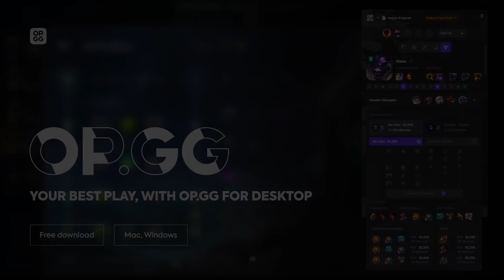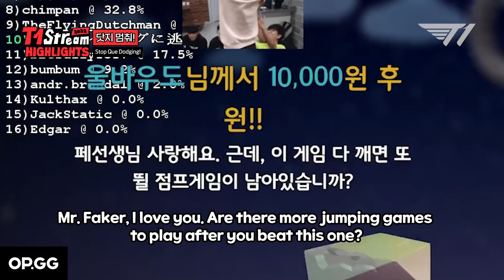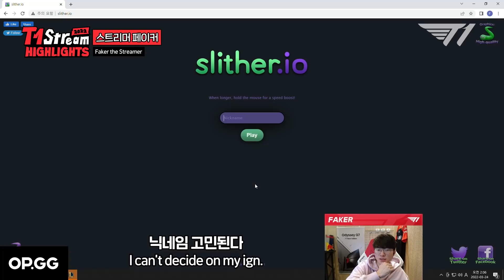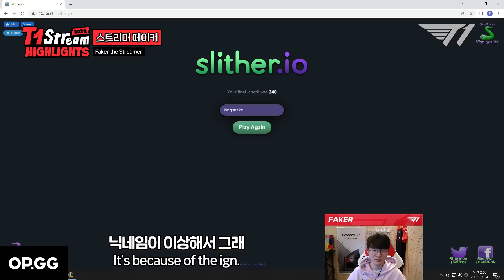이 사람 팀이 고통받는데 웃고 있어요! [Faker Stream Highlight]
FAKER
KERIA
ONER
ZEUS
GUMAYUSI